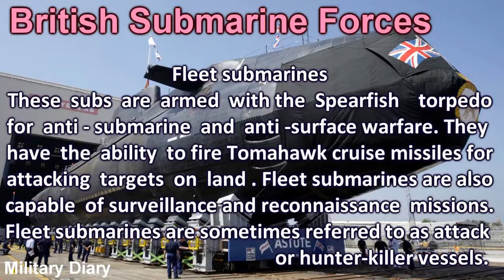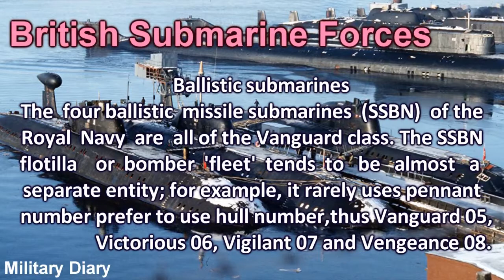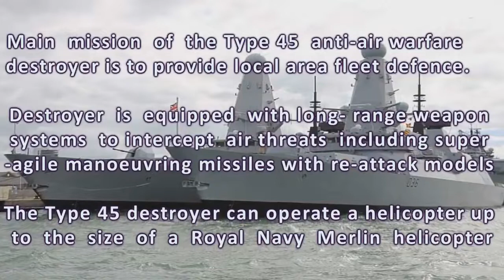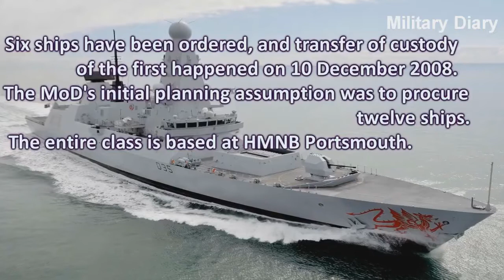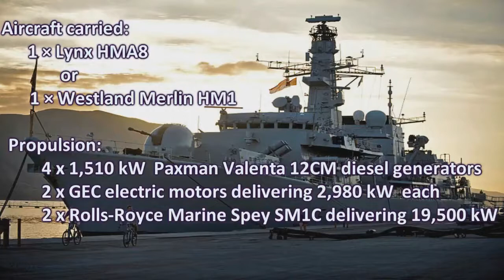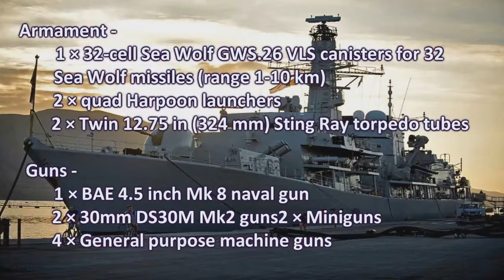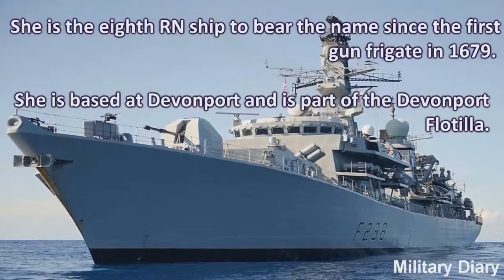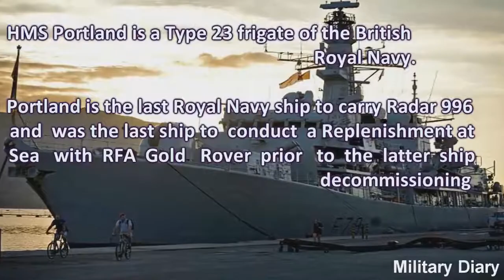All The Active Submarines , Destroyers, Frigates In ROYAL NAVY